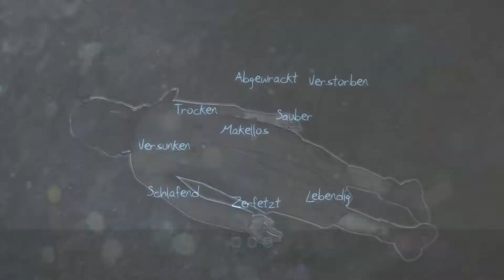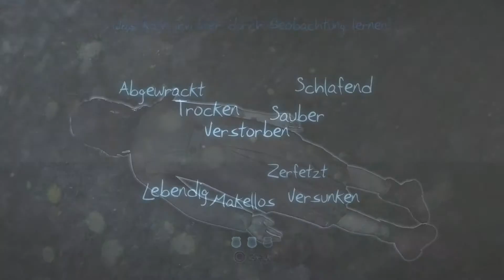Lets Play - Murdered - Soul Suspect - Part 12 - Auf der Flucht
Entwickler und kaufe Dir das Original.